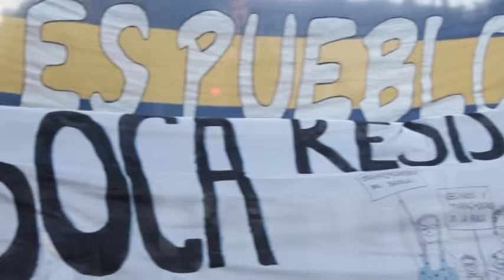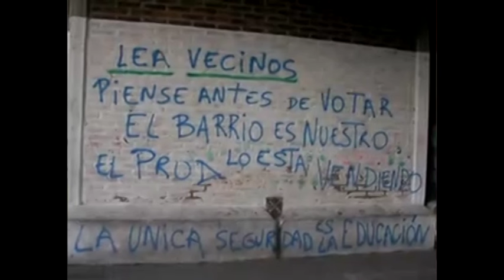La Boca resiste [V.E.R. Noticiero de FaroTV]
Habitantes y Organizaciones del barrio La Boca, en la Ciudad de Buenos Aires, se movilizan denunciando la crisis habitacional, la falta de espacios y políticas públicas, represión, falta de servicios básicos y el negocio inmobiliario que pretende otorgar los terrenos de Casa Amarilla al Club Atlético Boca Juniors.